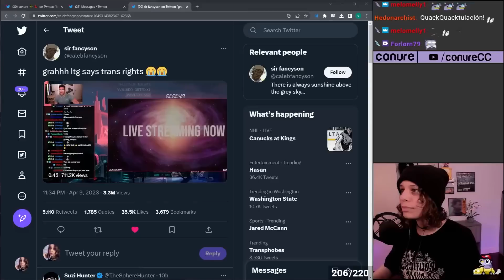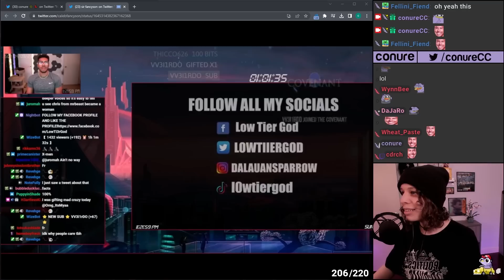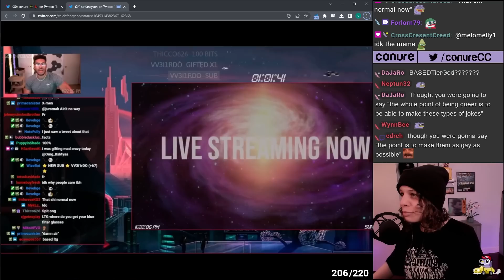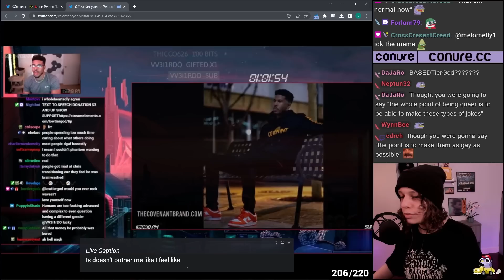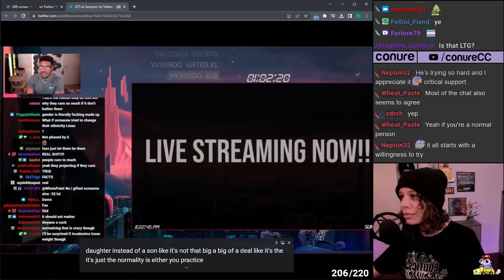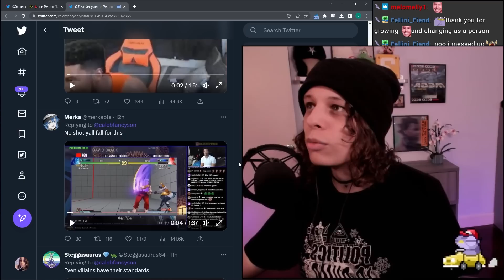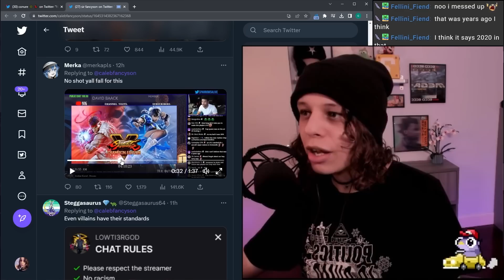LowTierGod CALLS OUT Chris Tyson Haters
in this video, conure will be reacting to recent comments made by lowtiergod on his livestream in support of the trans community. they will be talking about who lowtiergod is and their past controversies and problematic behavior, how his new comments stack up against that and should be evaluated, the normalization of trans people in society, reasons why lowtiergod may be coming out to say this now, relationship to the recent drama regarding mr. beast and chris tyson's transition, and much more!
►SOURCES:
► TIMESTAMPS:
0:00 teaser
0:35 lowtiergod says trans rights
3:32 normies and progressive language
6:28 accounting for lowtiergod's past